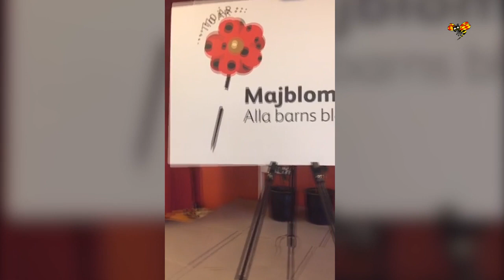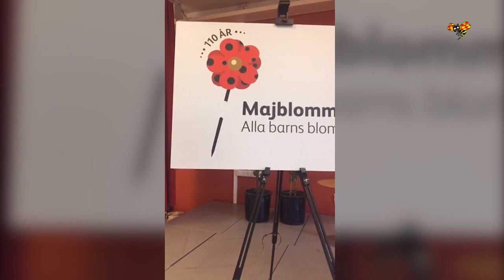Miranda, 11, har gjort årets majblomma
I dag avslöjas hur årets majblomma kommer att se ut